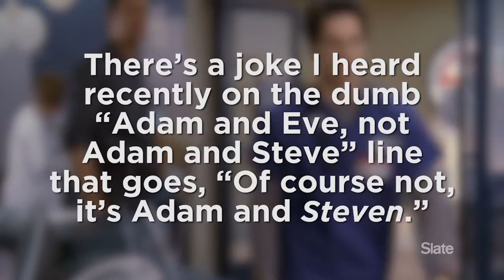Do Gay Men Like Shorter Names?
There's an old joke that goes, “It was Adam and Eve, not Adam and Steve!” Then there's the retort: “Of course not! It was Adam and Steven!” These silly lines got one viewer thinking about whether gay men actually have a preference for shorter or longer versions of their names. Here's J. Bryan Lowder (or should we say Bry?) with an answer.